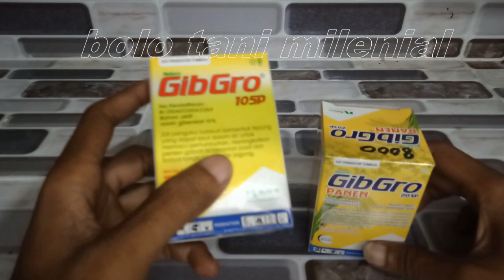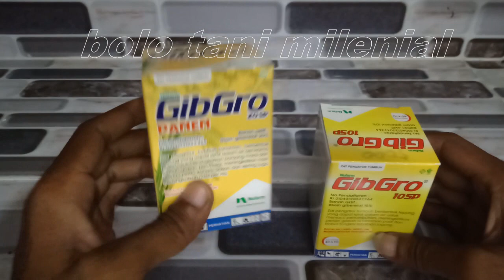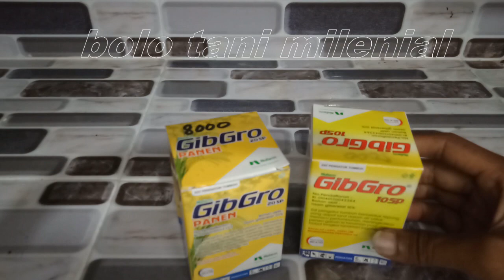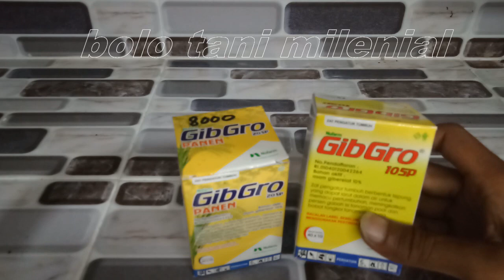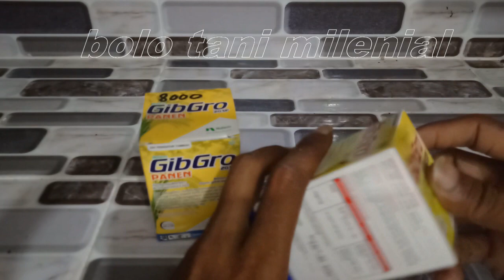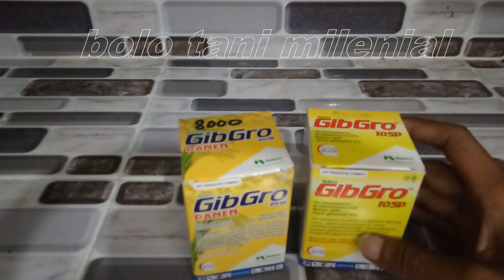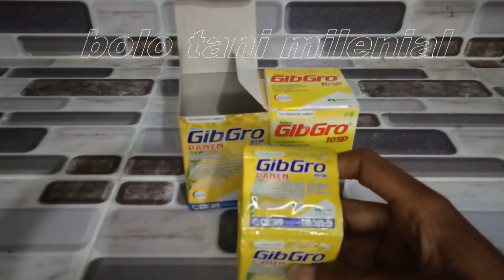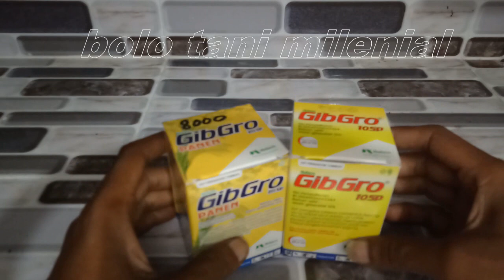Panen Meningkat 20% Dengan ZPT Asam Giberelat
Panen meningkat 20% dengan zpt asam giberelat adalah salah satu nutrisi untuk tanaman yaitu zat pengatur tumbuh atau zpt,dengan ini  akan meningkatkan hasil panen kurang lebih 20% jadi silahkan gunakan gibgro ini dengan baik agar hasil bisa meningkat.